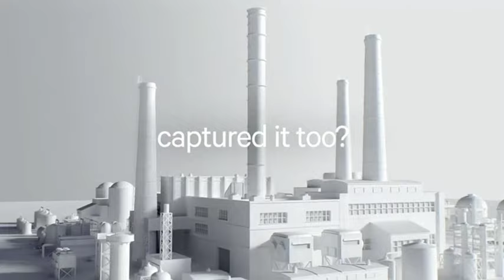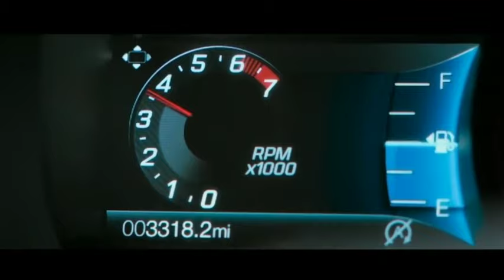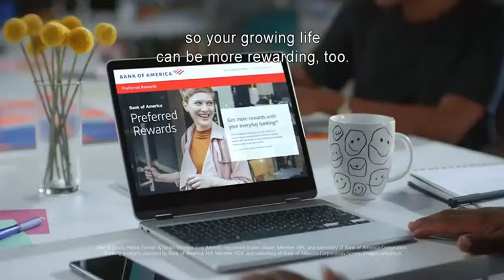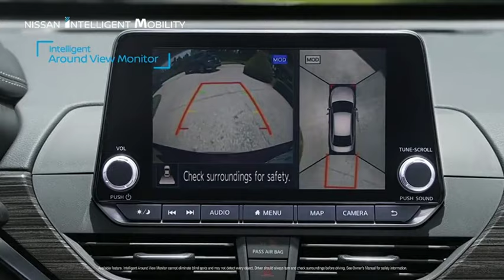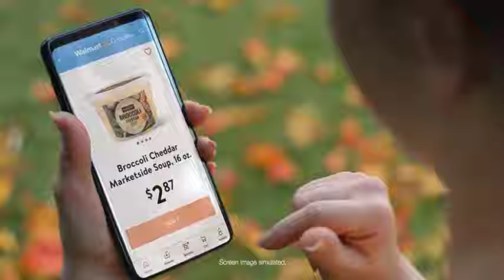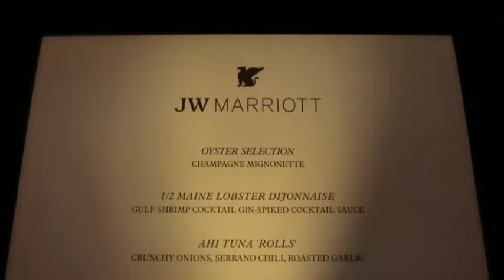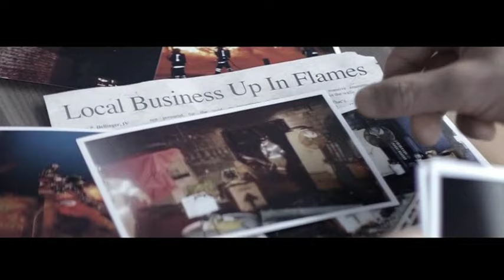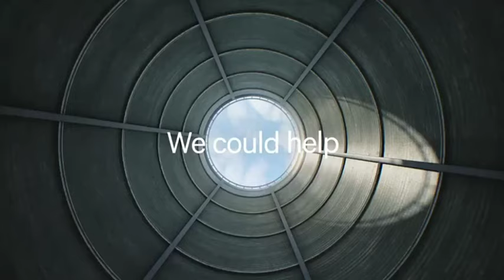2019 NCAA Football Alabama A&M vs North Alabama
September 14, 2019 NCAA Football: Alabama A&M Bulldogs of the SWAC vs North Alabama Lions of the Big South. Because of technical difficulties, they had only 3 quarters of the game.